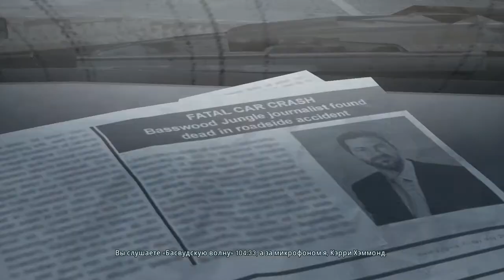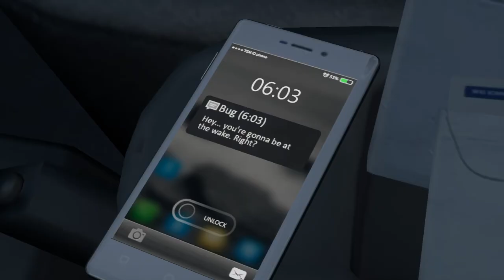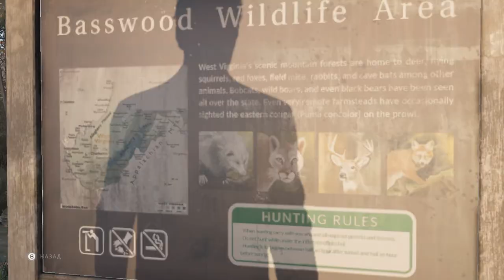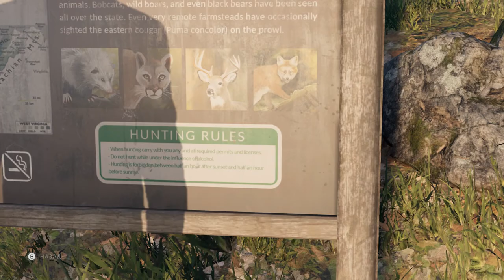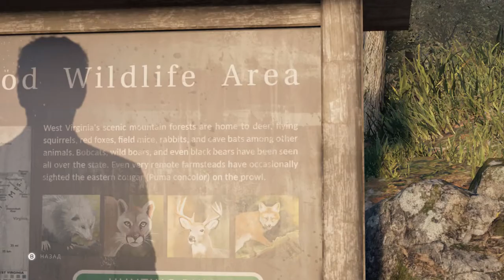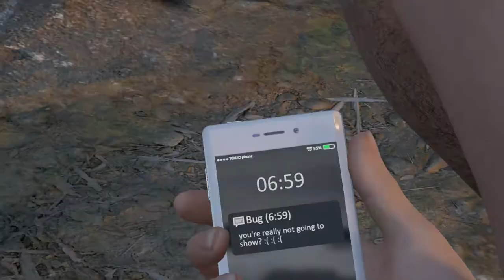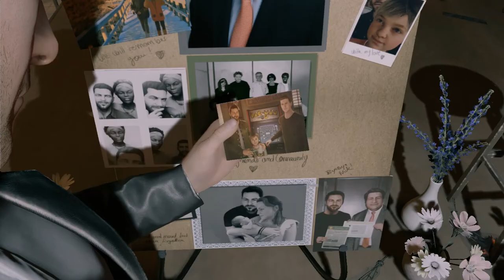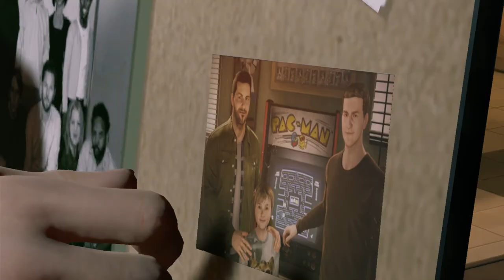ВЗГЛЯНУТЬ В ГЛАЗА ПРОШЛОМУ ( Twin Mirror ) #1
ОПИСАНИЕ:
Эта захватывающая история от знаменитой студии DONTNOD повествует о бывшем журналисте по имени Сэм Хиггс, расследование которого навсегда изменит жизнь его родного городка.

СЮЖЕТ:
Сэм Хиггс распрощался с родным Басвудом и всеми, кого знал, еще два года назад.
Смерть лучшего друга снова привела Сэма домой, и теперь ему предстоит взглянуть в глаза неприглядному прошлому Басвуда — да и своему тоже. Вскоре Сэм оказывается втянут в целую паутину опасных тайн, ибо этот западновиргинский городок далеко не так прост, как кажется.

Когда-то Сэм работал журналистом и специализировался на расследованиях, и теперь, когда жизнь заставила его лучше узнать и себя, и других, ему непросто найти баланс между отношениями с окружающими и своими изысканиями.
Сэму придется решить, чем он готов рискнуть, чтобы раскрыть все тайны родного города.

ОСОБЕННОСТИ:
Чертоги разума, где можно вернуться в прошлое.
Заново пережить события и даже реконструировать целые сцены, — это ваше окно в исключительный аналитический ум Сэма.
В чертогах разума вам предстоит разбирать все возможные сценарии, прорабатывать версии и выискивать новые зацепки на основе предыдущих.
Однако будьте осторожны: чертоги разума отражают внутреннее состояние Сэма, а оно бывает разным.
Сэма нередко навещает его собственный двойник — невидимое для прочих воплощение его более общительной и эмпатичной стороны.
Сэма раздирают противоречивые мысли и чувства, и нащупывать верную дорогу вам предстоит вдвоем. Кем станет для вас двойник — надежным товарищем или нежеланным гостем?
В Twin Mirror каждое принятое решение влияет на ход расследования и отношения Сэма с жителями Басвуда.
Гонитесь ли вы за истиной в одиночку или решили довериться ближним — так или иначе, историю пишете вы.
Кого вы видите в зеркале?

ВЗГЛЯНУТЬ В ГЛАЗА ПРОШЛОМУ ( Twin Mirror )